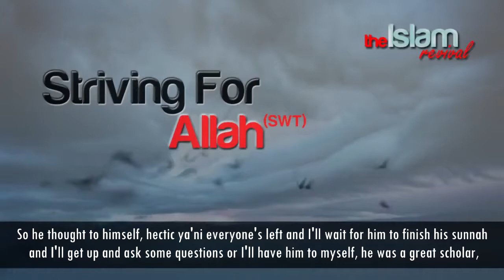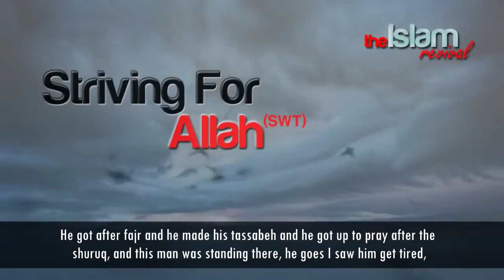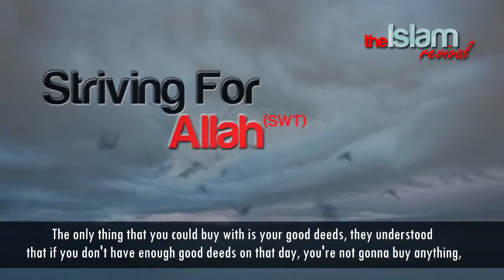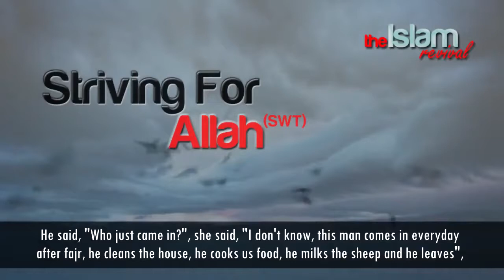An Atoms Weight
An Atoms Weight All the videos I upload here are based on the assumption that Islamic knowledge is supposed to be shared, We hope you gain lots of beneficial knowledge from our work.